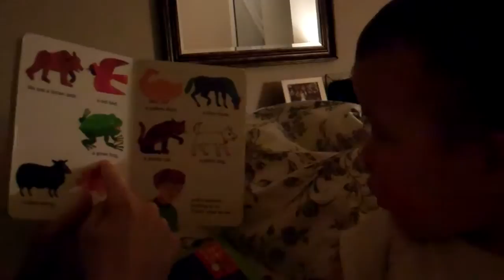Brown Bear, Brown Bear